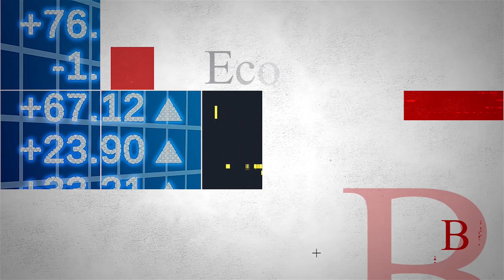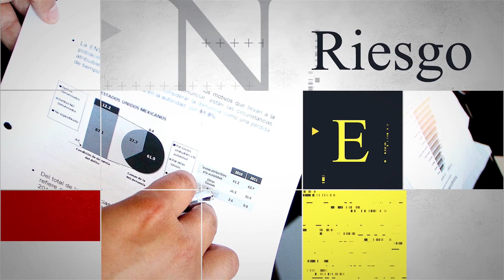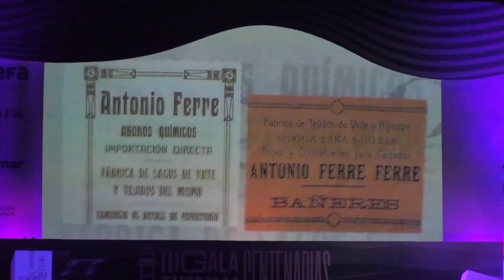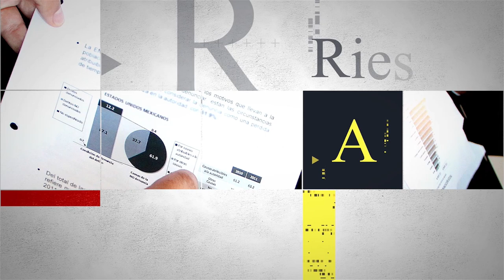Liderazgo Económico | 16 Noviembre 2022 | EMPRESAS CENTENARIOS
Liderazgo Económico es el Programa de Economía y Empresa de 12tv, cuyo objetivo es acercar el mundo empresarial y económico a la sociedad alicantina, a través de la participación en el programa de forma semanal de 4 invitados. Con este programa trasladamos el Valor y la Riqueza social y económica que aportan a la socieda las empresas de nuestra provincia, así como el conjunto de sus empresarios (sean autónomos, Pymes, empresas medianas o grandes, comerciantes. )

Programa 1X05 sobre las empresas centenarias, moderado por Mª Carmen Jiménez

Contertulios
- Pedro López CEO de Chocolates Valor
- Isabel Sirvent CEO de Almendra y Miel S.A, con Turrones el Lobo y 1880
- Esperanza Fuster Devesa de Restaurante El Xato
- Santiago Limiñana Esplá CEO de Anís tenis